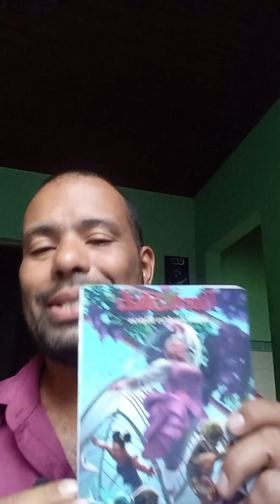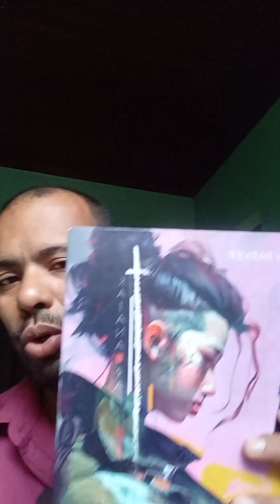O UNIVERSO SIMULADO NUNCA ATRASOU SEUS LIVROS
UNIVERSO SIMULADO: 11 FINANCIAMENTOS E NENHUM ATRASO

UNIVERSOSIMULADO.COM.BR